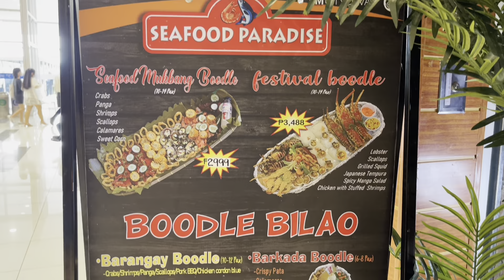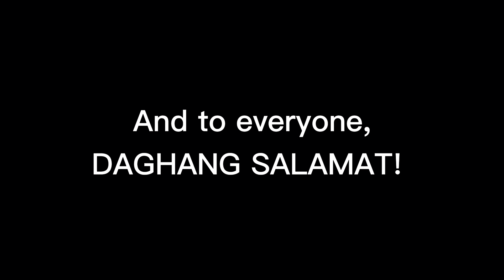VLOG #576 : WAKO’s 12TH BIRTHDAY CELEBRATION